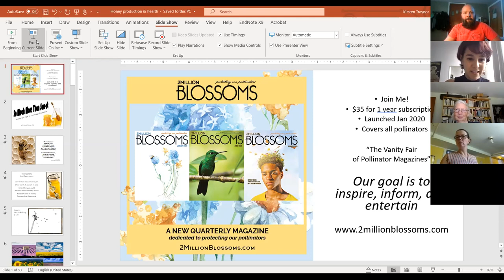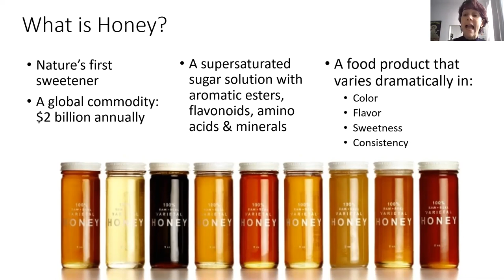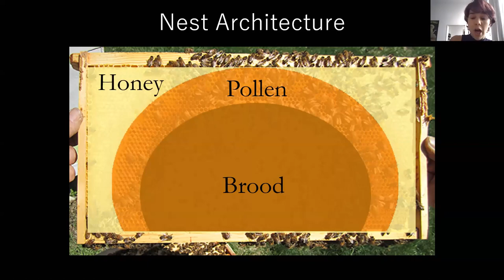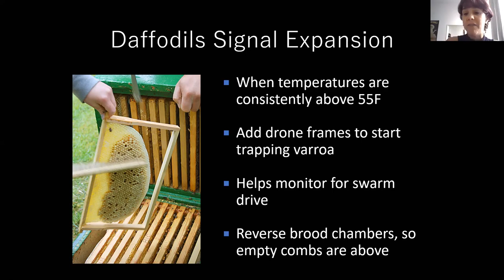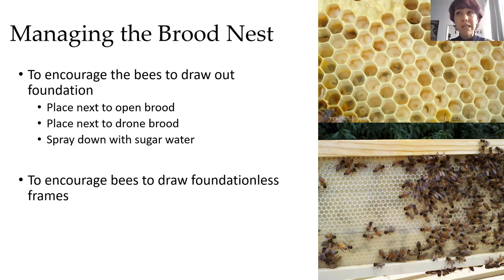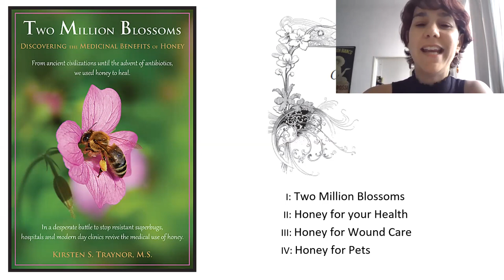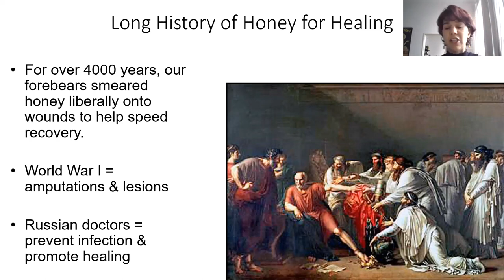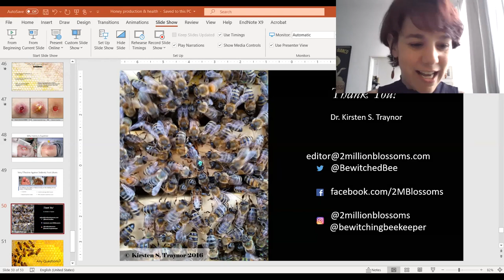RIBA Presents: Dr Kirsten Traynor, 7-18-20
Dr Kirsten Traynor: "Honey: So Much More Than Sweet"
Presented to the Rhode Island Beekeepers Association via Zoom, 7-18-20.